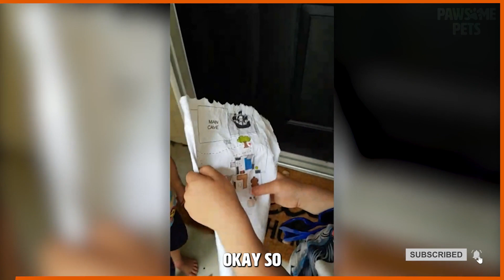Surprise Puppy Compilation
Surprise! 🥳 🎉

Connect with Pawsome Pets

Company Information:

Pawsome Pets is owned and operated by Caters News Agency Ltd, an international multimedia content provider. We supply news, picture, video and feature stories to the world’s largest media publishers.